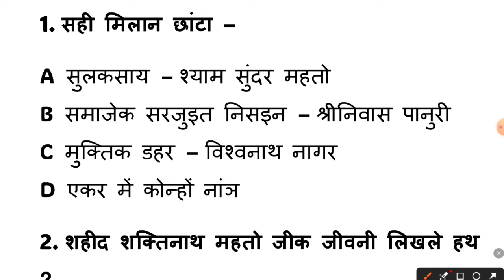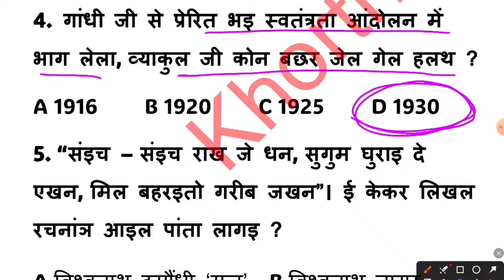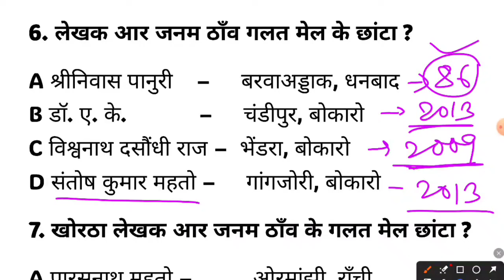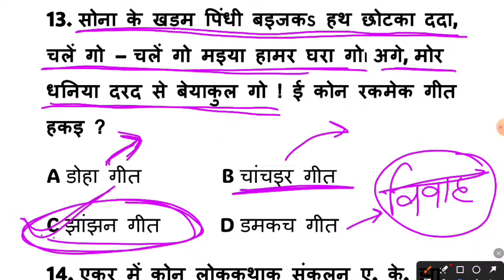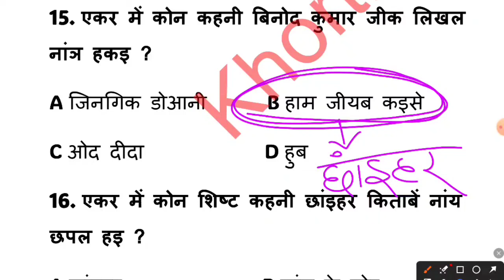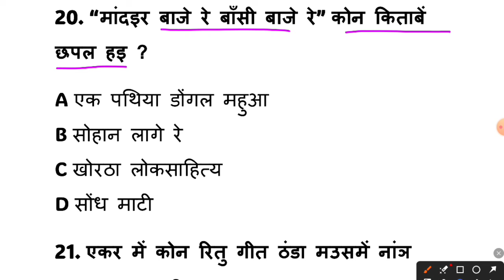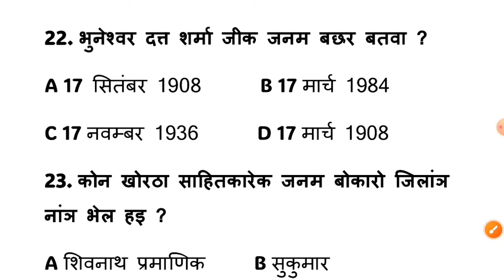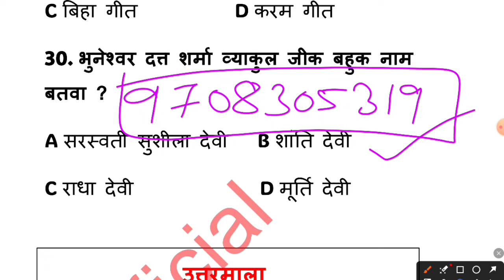JSSC CGL l Day 1 l Practice Set l Khortha King Official l khortha class l cgl l khortha l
khortha bhasha parichay
khortha king official
khortha king official class
khortha class
khortha practice set
khortha marathon test
sahayak acharya khortha test
sahayak acharya khortha marathon class
khortha class for sahayak acharya
jssc cgl khortha practice set
khortha practice set for jssc cgl
jharkhand police khortha test
jharkhand excise constable khortha class
jharkhand excise constable khortha
jharkhand police khortha
khortha mcq practice
cgl khortha marathon class
khortha marathon test
khortha marathon class for sahayak acharya
sahayak acharya 1 to 5 khortha marathon class
khortha marathon class
sondh mati mcq
sondh mati kavita mcq practice
tatal aur hemal mcq
tatal aur hemal mcq marathon class
tatal aur hemal khortha
ek pathiya dongle mahua mcq marathon class
ek pathiya dongle mahua mcq
ek pathiya dongle mahua khortha
khortha king official video
khortha king
khortha marathon class for sahayak acharya 1 to 5
khortha sahit sadanik vyakaran a k jha
a k jha grammar book
khortha grammar a k jha
khortha grammar a k jha ke kitab ka
utpad sipahi khortha
utpad sipahi
utpad sipahi khortha class
excise constable khortha
excise constable khortha class
excise constable khortha syllabus
jharkhand police khortha syllabus
srinivas panuri jivani
khortha lekhak parichay
khortha lekhak srinivas panuri
khortha sahityakar parichay
khortha sahityakar srinivas panuri
khortha writer srinivas panuri
khortha writers
khortha mcq practice set
khortha vyakaran
khortha samas mcq
khortha grammar class
khortha grammar practice set